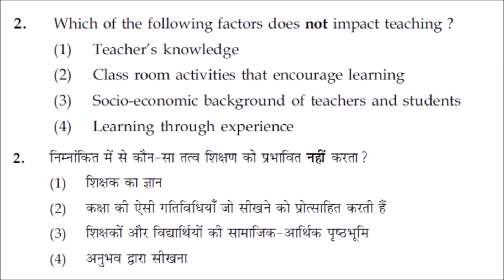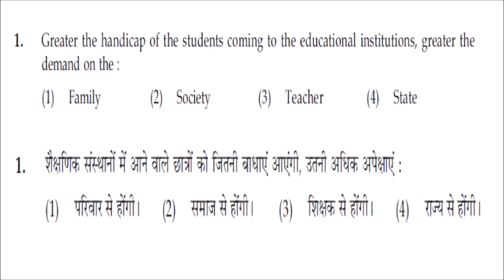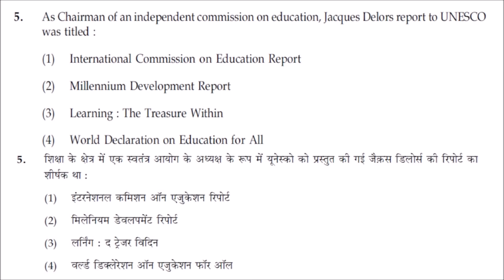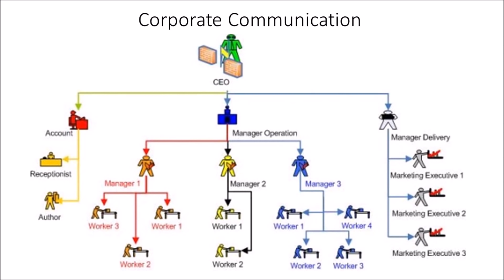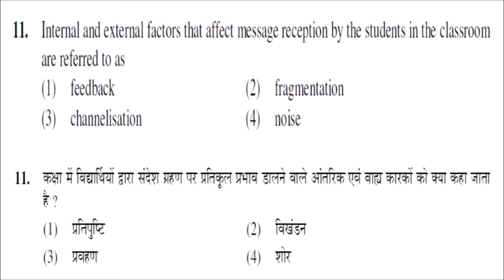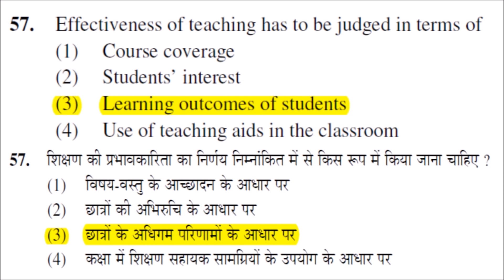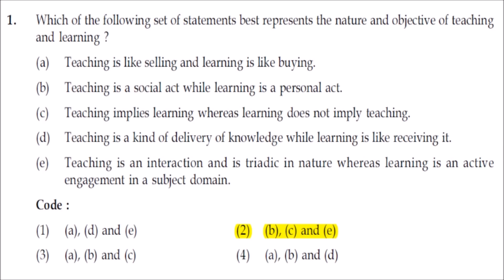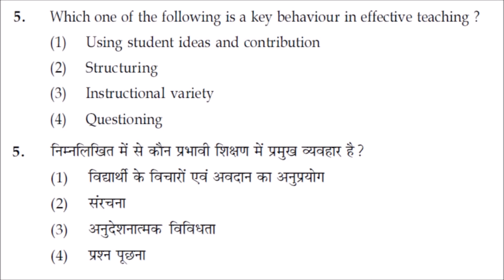Teaching Aptitude UGC NET Questions & Answers with images and references Part- 2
TNSET 2017 General Paper 1 and all subjects Paper 2 and Paper 3 Question papers with Official answers

This video presents Teaching Aptitude UGC NET Questions (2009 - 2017) & Answers with images and references Part- 2